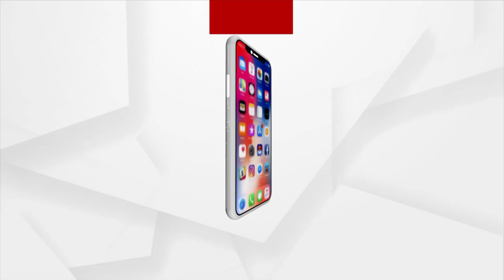ୟୁକ୍ରେନରେ ଯୁଦ୍ଧ ସଙ୍କଟରେ ଫସିଥିବା ଭାରତୀୟଙ୍କୁ ଆଣିବାକୁ ଅପରେସନ ଗଙ୍ଗା ଜୋରଦାର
ଯୁକ୍ରେନ ଯୁଦ୍ଧ ସଙ୍କଟରେ ଫସିଥିବା ଭାରତୀୟଙ୍କୁ ଆଣିବାକୁ ଅପରେସନ ଗଙ୍ଗା ଜୋରଦାର ହୋଇଛି। ଯେଉଁଥିରେ ସାମିଲ୍ ହୋଇଛି ବାୟୁସେନା ଆସନ୍ତା ୨୪ ଘଣ୍ଟା ଭିତରେ ସର୍ବାଧିକ ୧୫ ବିମାନ ଭାରତୀୟ ଛାତ୍ରଙ୍କୁ ଦେଶକୁ ଆଣିବା କାମରେ ନିୟୋଜିତ ହୋଇଥିବା ବୈଦେଶିକ ମନ୍ତ୍ରଣାଳୟ ପକ୍ଷରୁ ସୂଚନା ଦିଆଯାଇଛି